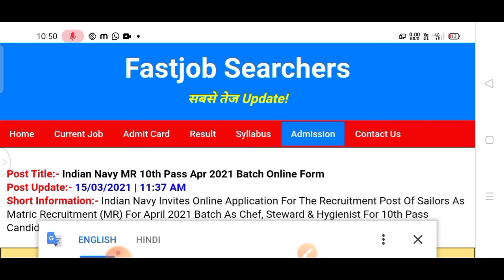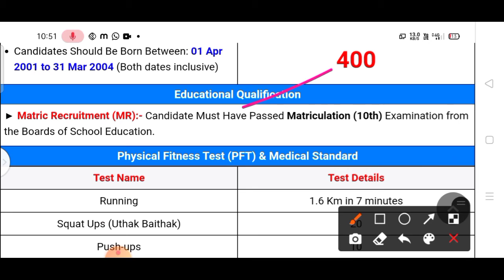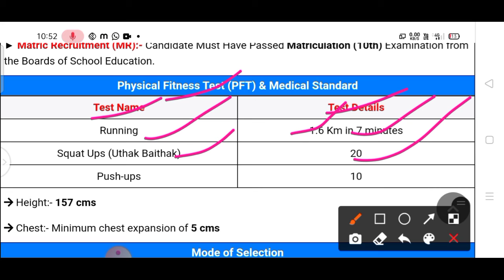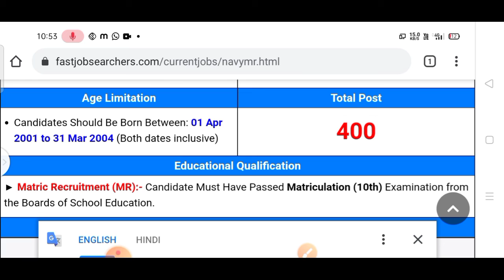Indian Navy MR 10th pass online form 2021// ki Puri jankari 2021